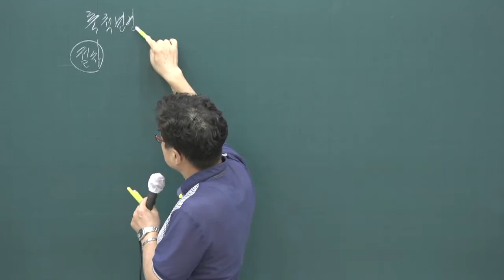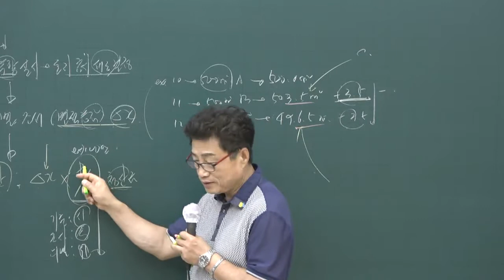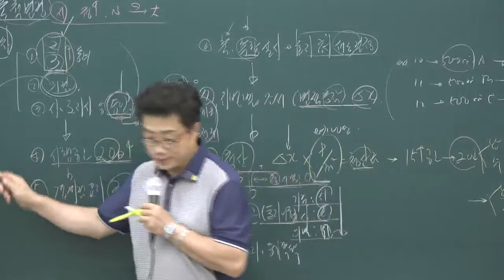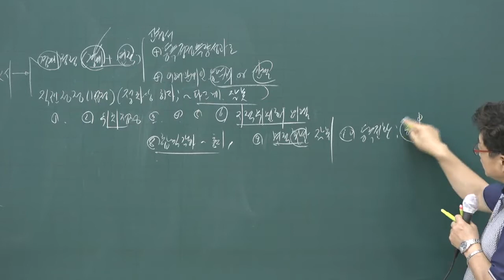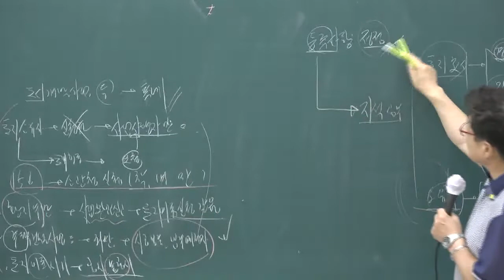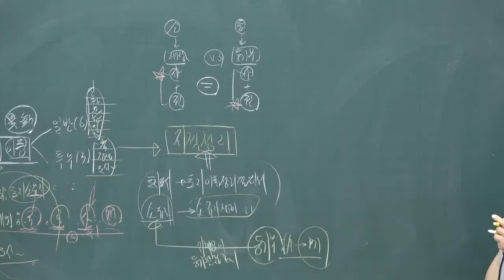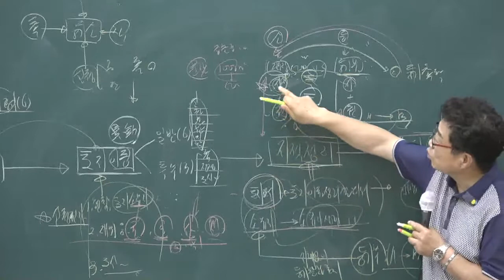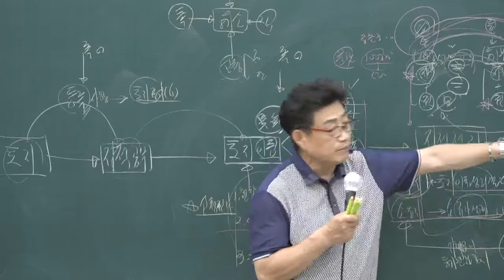[공전무] 2020년 공인중개사 부동산 공시법 단원별문제풀이과정 8-6